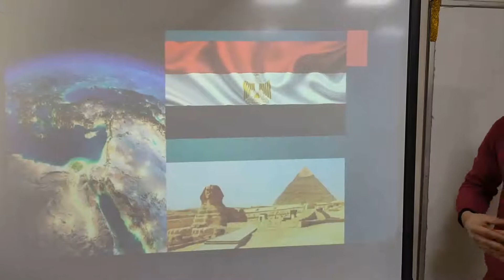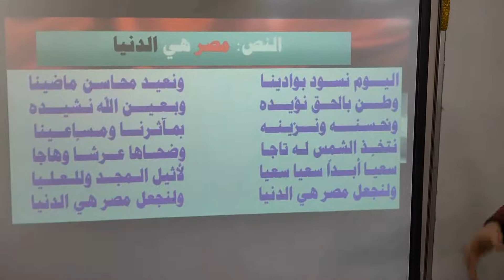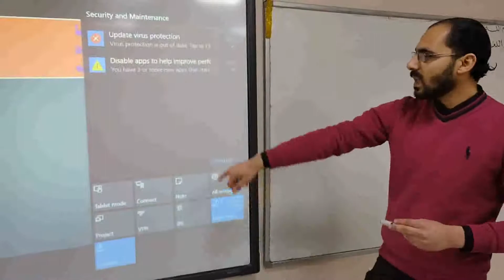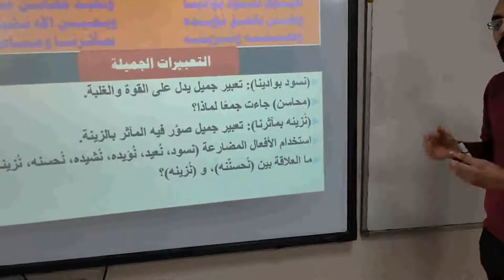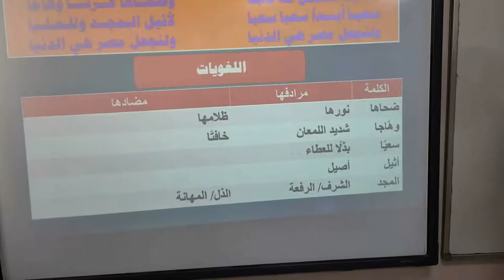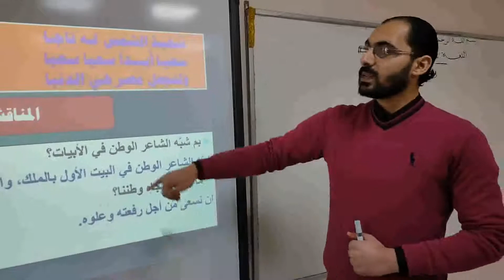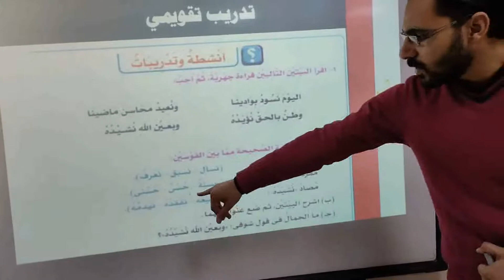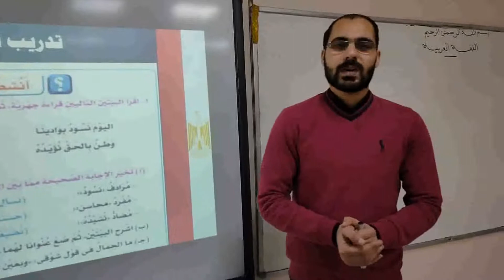مصر هي الدنيا أ/محمد حلمي